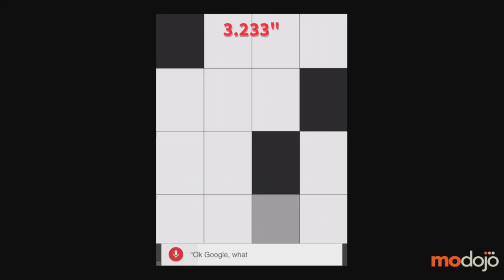Don't Tap The White Tile: Classic Mode - Highscore 10.684 (iPhone/iPad)